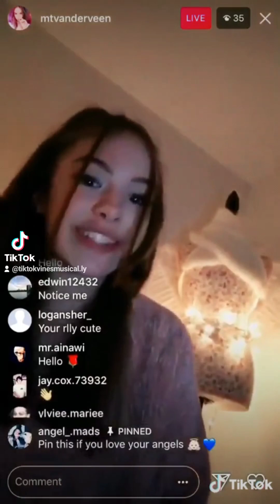Tiktok Vines Musically May A Life For That Part Of That